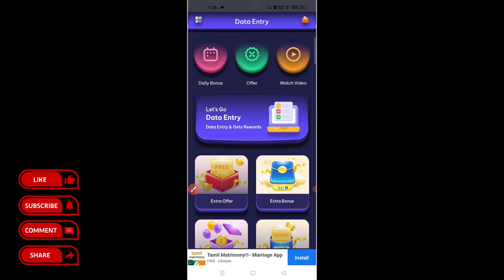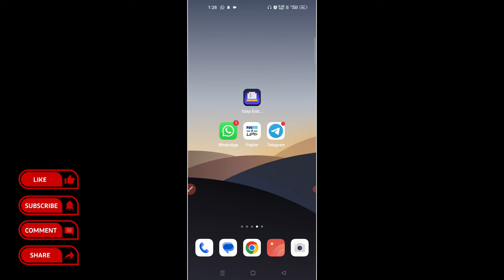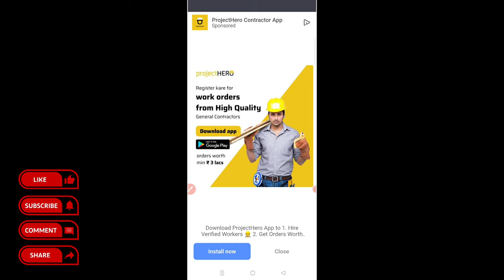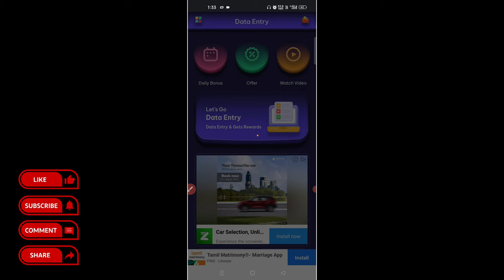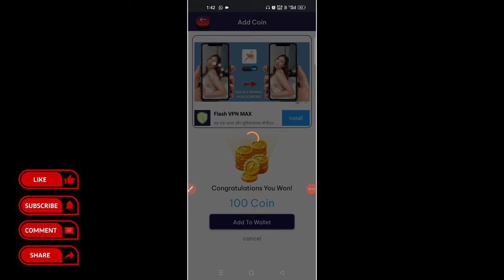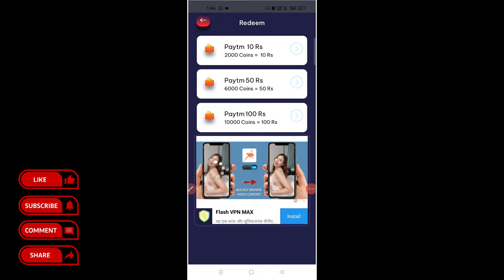Watch Video Earn ₹10 Paytm (LIVE PROOF) | Paytm Money Earning Apps Tamil | Earning App Tamil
Data Entry Work Earn Rs.10 Paytm (LIVE PROOF) | Best Paytm Cash Earning App 2023 Tamil

Earn Daily ₹10 - ₹100 Bank Cash Trusted Earning App Stating Investment ₹500 If You Want To Join WhatsApp Me👇

Topics Of Our Purpose Given Bellow.

2023 best self earning app
best paytm self earning app 2023
best paytm self earning app
paytm cash, self earn
earn daily free paytm cahsh without investment
earn money by watching typing
2023 new best self earning app today
upi earning app 2023 today tamil
bank cash earning app 2023
earn money bank 2023
Paytm gift wallet withdraw app
flipkart gift card wallet
flipkart gift

🎖️I AM VIMAL KUMAR OWNER OF VK TECHNO YOUTUBE CHANNEL.OUR CHANNEL VIDEOS ARE ONLY FOR EDUCATION PURPOSE.